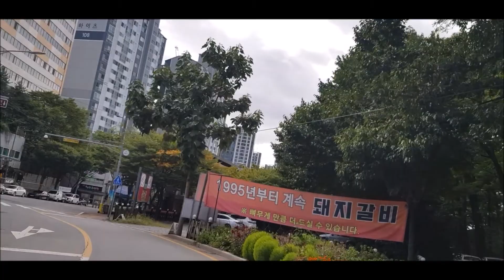대구 신천 백로 미꾸라지사냥 잉어 진밭골 다운힐 영상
#00:00 대구 신천 백로 ?  미꾸라지 사냥
#00:34 대구 신천 상동교 잉어 (다른분이 수염이 없어서 붕어라고 하시던데...)
#01:13 대구 수성구 진밭골 -  욱수골 끌바 심장터지는 줄..
#02:46 MTB 자전거 다운힐 5분(올라갈땐 끌바 2시간 내려올땐 5분이라니)

휴대폰으로 찍어서 저화질입니다.